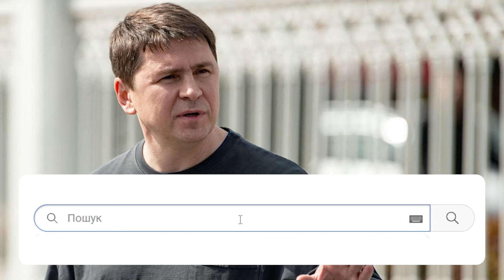Це не ми! У Зеленського врізали-після скандалу: ДЕ ВІДПОВІДІ? Журналісти піднялися, правду в студію!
Михайло Подоляк, радник голови Офісу Президента, висловив свою позицію стосовно нещодавніх скандалів із стеженням за журналістами.